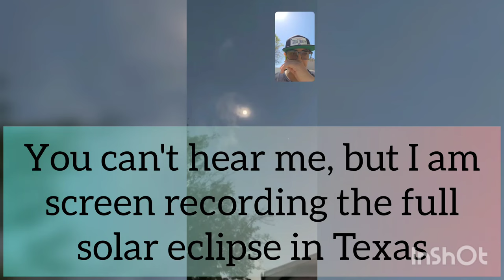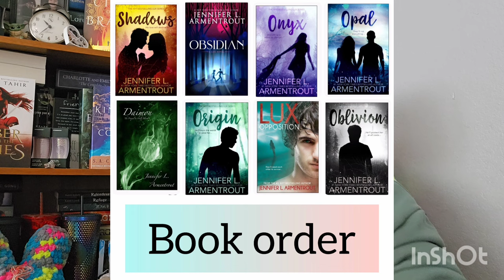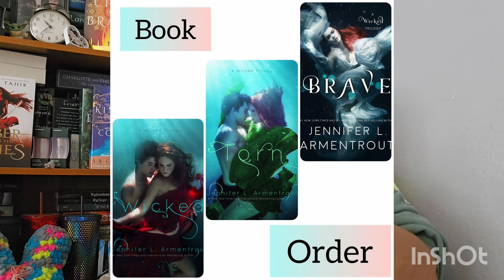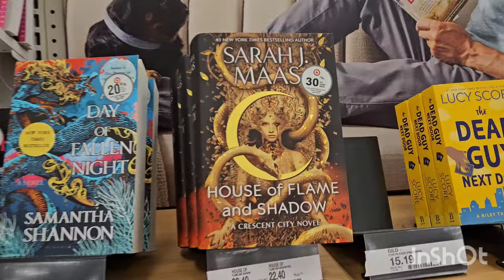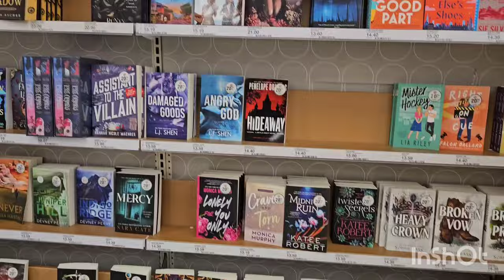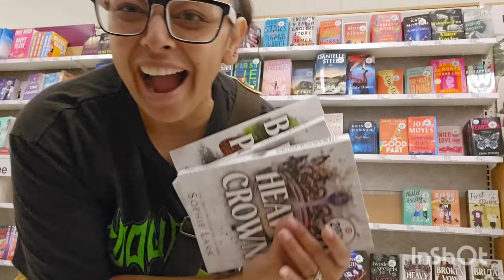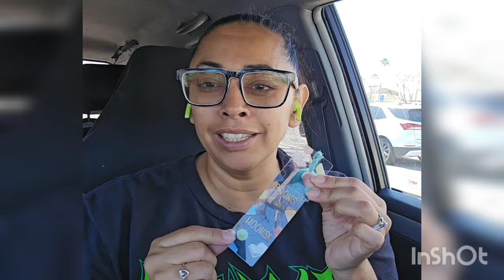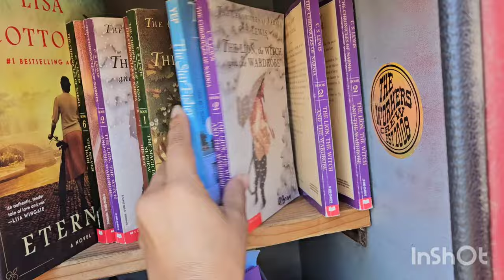weekly Market vlog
Perfect Pocket Shawl

Wild Oleander Hooded Scarf